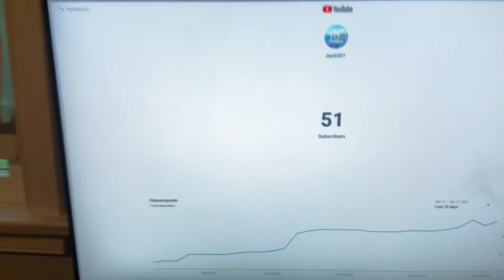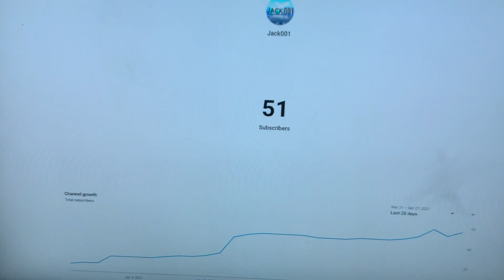50 subs! Thanks